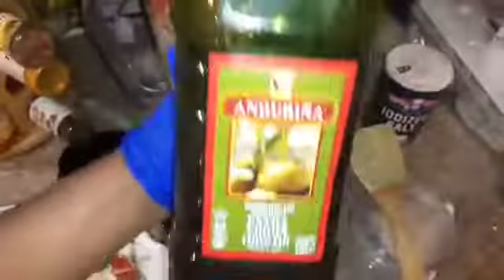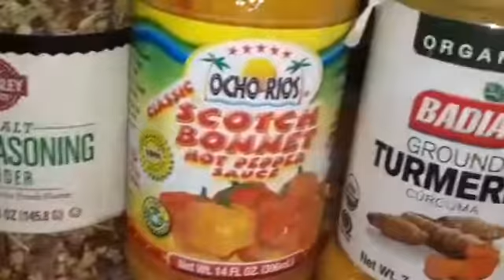Koman nou fè Epiś (*AKA how to make Haitian Spice*)